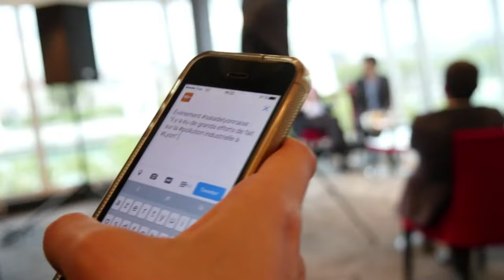Evénement Salade Lyonnaise : Gérard Collomb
Le premier événement Salade Lyonnaise s'est tenu vendredi 16 septembre 2016. Gérard Collomb, le sénateur-maire de Lyon était l'invité de cette rencontre inédite avec une vingtaine d'abonnés du Pendant 1h30, au dernier étage de l'hôtel Sofitel de Bellecour, il a répondu à de nombreuses questions touchant aux domaines de l'emploi, de la culture, de l'aménagement, des transports... de l'agglomération lyonnaise.